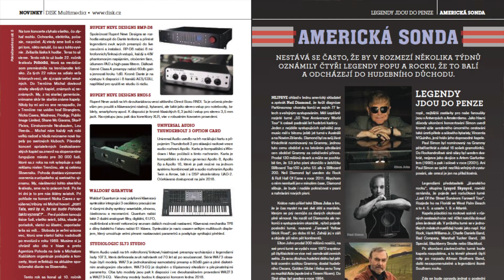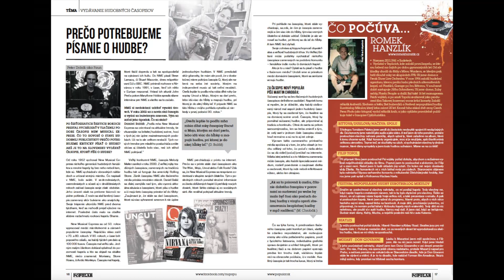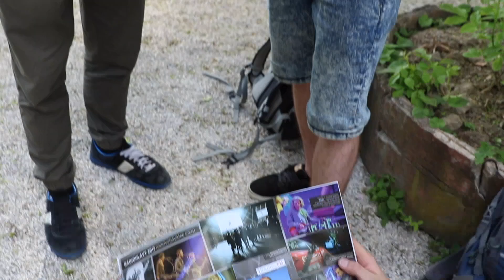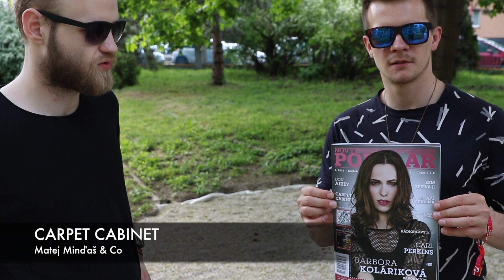Nový Populár 1/18 uvádza Carpet Cabinet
hudobný časopis